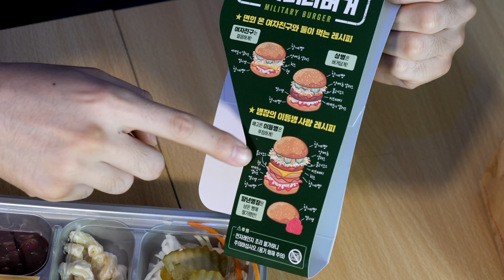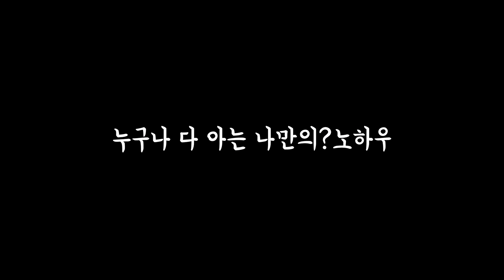?? : 캬 군침 싹도네!군대식 특별 미각훈련 과정 (군대리아, 밀리터리 버거)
롯데리아는 상당한 고증전문가입니다.